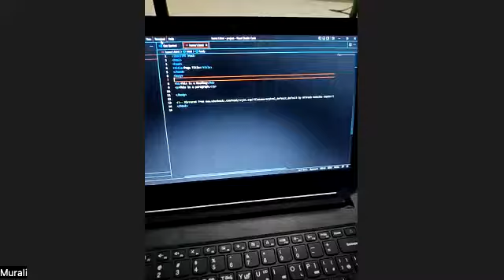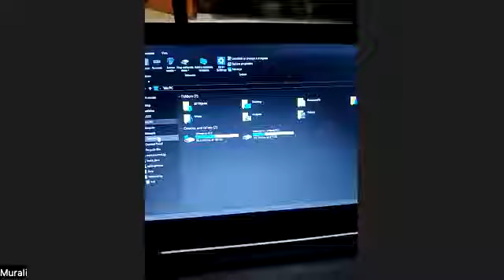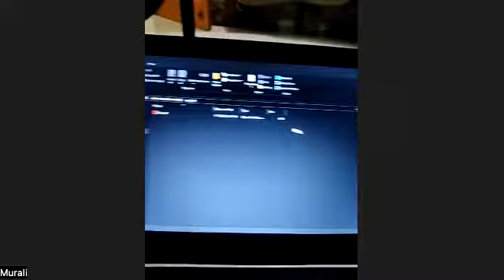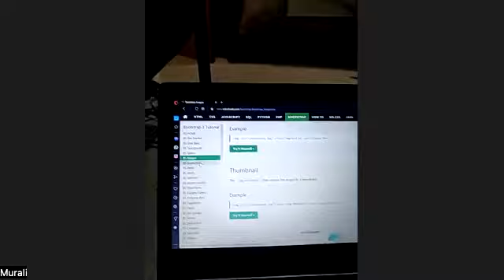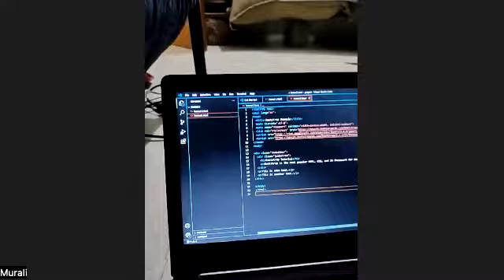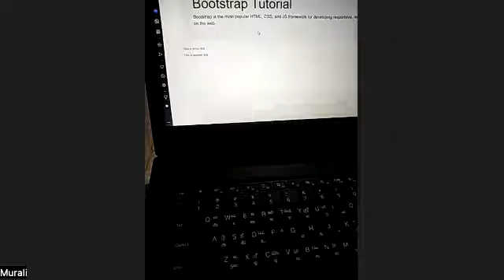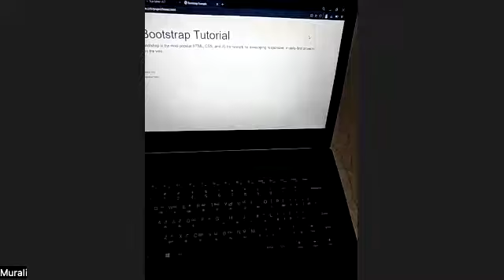Placement Training|In-plant Training/Internship Training with Project in tamil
Hi, I am Boopathikumar CEO and Founder of trainingtrains , domainhostly, W3appdevelopers..I am looking forward to Share my knowledge to all  Students,I have 10+ year experience  with Web app Development  and Web Hosting  and Domain Registration and Android app development  with  publishing play store And also working with Data Scientist using r programming and python programming ,Big data analyst Hadoop ..  Research -Development and training

100 %  Job placement Training-Full Stack Developer Training| Placement Training|
In-plant Training/Internship Training with Project Experience certificate supports the various Engineering and Non-Engineering, Arts Students to develop their Skills on the IT Companies/Corporate Expectations.
DURATION OF IN-PLANT TRAINING: 1 week and Above.
DURATION OF INTERNSHIP: 1 Month and Above

IT- Training With Live Projects Working experience
Every Day Hands-on  Workshop Training  Topics:
• Become an Big data analyst
• Become a Web Designer
• Become a Complete Web Developer
• Become an Expert Cloud Developer
• Become a Python Developer
• Become a Java Developer
• Become an AI Developer
• Become a PHP Developer
• Become a  C and C++ Developer
• Become a UI Designer and Developer
• Become a JavaScript Developer
• Become a PL/SQL Programmer
• Become an HTML Developer
• Become a Ruby on Rails Developer
• Become a Full Stack Developer
• Become a Mobile Testing Expert
• Become a Manual Tester
• Become a Software Testing Expert
• Become a Defect Tracking Expert
• C Family Super Coder
• Coder 2018 - Coding with Hot Programming Languages
• Become an Android Developer
• Become an XML  and JSON API Developer
• Become an My SQL Server Administrator
• Become an SQL Database Administrator
• Become a Front End jQuery Developer
• Mastering Joomla
• Mastering Python
• Mastering  CMS (WordPress)
• Become a Selenium Expert
• Become an Expert in  Data science using R and Python programming
• Become an IoT Developer
• Become an AWS Developer
• Become AI with Mechine Learning
•  Become SEO with Digital Marketer
•  Become Oracle Database developer and administrator
•  Become  VB programer
•  Become. .Net  Programmer
•  Become. Full stack developer
•  Become  React Native JS Developer
•  Become React js Developers
•  Become Complete Angular Js Developer
•  Become PHP framework Developer
•  Become PHP CMS  Developer
•  Become Selenium tester

Contact Trainer:
K.Boopathikumar
(Full stack developer/data science)
CEO/ Founder
Training Trains

College workshop

Certifications  Corporate Training Workshop |School campus|College  Campus Technical Workshop|College Seminars|Online Hands-on Workshop| Class Room Hands-on Workshop|Online Hands-on Workshop|Certification Workshop|Tamil Motivational Speaker